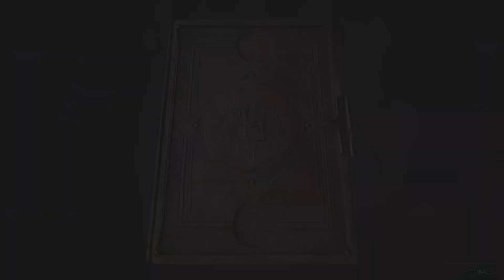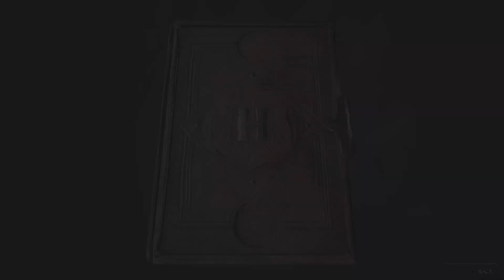Hogwarts Legacy Sneaking with Sebastian